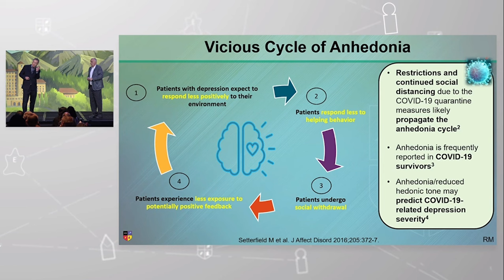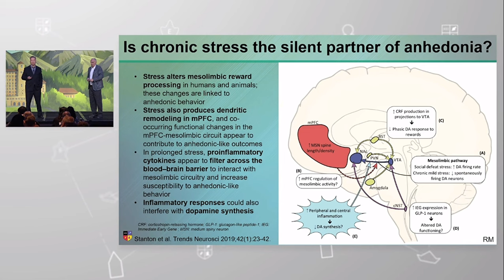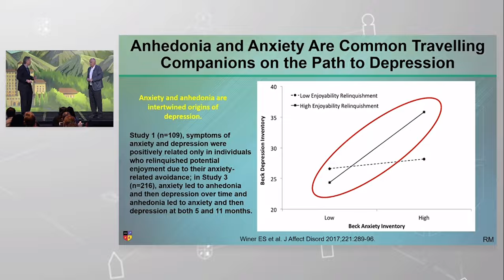Parceria BIPP + NEI: "Anedonia, embotamento emocional e apatia" - Parte 5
ANEDONIA, ESTRESSE CRÔNICO, ANSIEDADE E DEPRESSÃO: COMO SE INTER-RELACIONAM? O BIPP DESCOMPLICA!!!

No trecho de hoje, extraído da apresentação entitulada "Ho Hum to Aha! Treating Anhedonia and Emotional Blunting", realizada pelos Profs. Vladimir Maletic e Roger McIntyre no NEI Congress 2023, os seguintes temas são explorados:
 1) O ciclo vicioso da anedonia;
 2) Estresse crônico: parceiro silencioso da anedonia?
 3) Anedonia e ansiedade: companheiros comuns de viagem no caminho para a depressão?